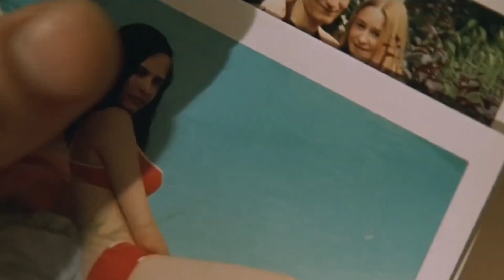SORA Lui VITREGA Vrea Sa-L SATISFACA, Dar EL Are Alte PLANURI Pentru EA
Un student american ajunge in Franta, acolo unde cunoaste o studenta la facultate. Totul avea sa se schimbe cand fratele ei intervine, iar de aici porneste o adevarata drama.

Nume Film: Dreamers